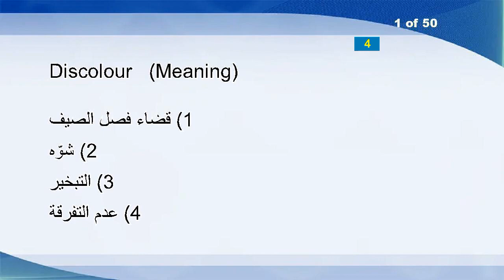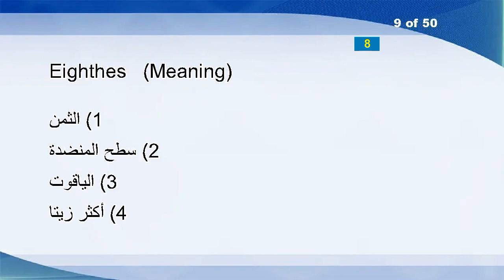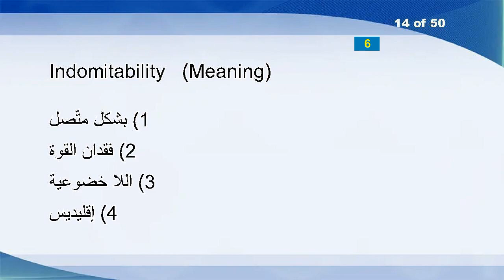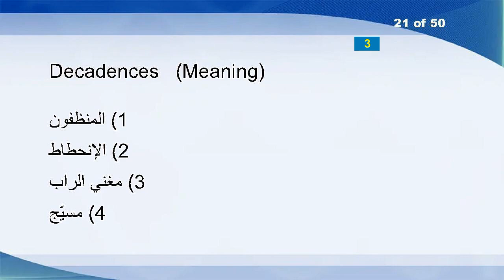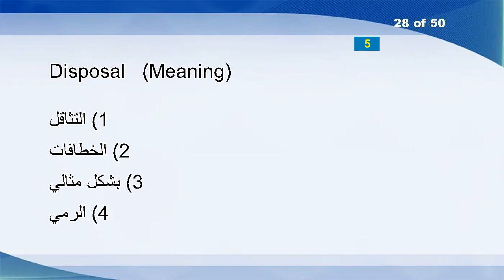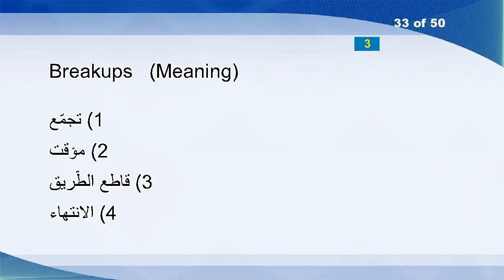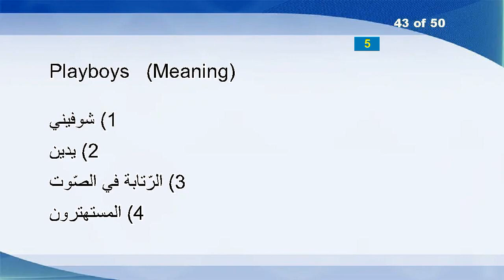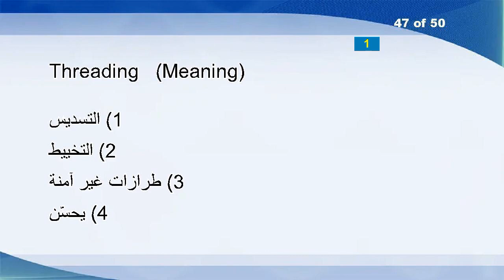English Arabic Vocabulary Word Power Test 1014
Discolour
Minimum
Ranking
Oratorio
Demobilizing
Incommodiousness
Glory
Disinterment
Eighthes
Unsuspended
Marinades
Trounce
Involution
Indomitability
Peerage
Tangos
Commoner
Narcotics
Confronted
Mustachios
Decadences
Polarizer
Sean
Insure
Feckless
Diameter
Influenced
Disposal
Do-nothing
Coneflower
Unenforced
Angeline
Breakups
Beacon
Undecent
Pickles
Ruddily
Doll
Vocally
Reclassify
Loping
Suzuki
Playboys
Marveled
Indiscriminate
Equidistantly
Threading
Pectoral
Vulnerably
Abettor